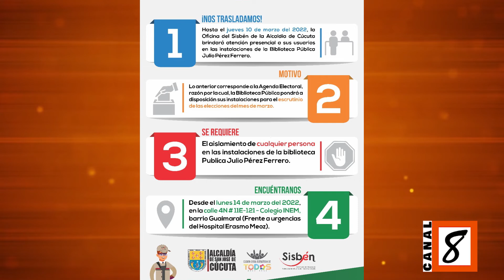A partir del próximo lunes 14 de marzo, la oficina del Sisbén que funcionaba en la Biblioteca Públic